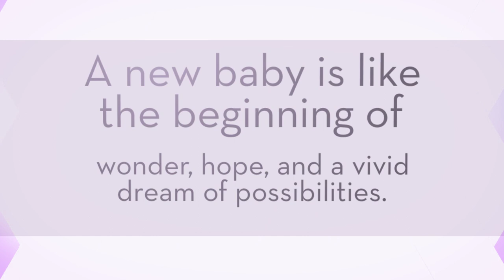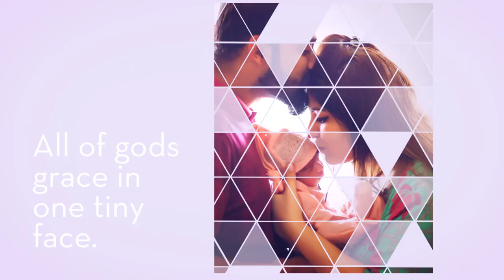Newborn PhotoShoot in Hyderabad - Beautiful Little Inaaya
The deposit for a newborn photo session is considered refundable until confirmed booking is done. Please call us to confirm your booking and schedule your session, while your baby is still 5-10 days of age.